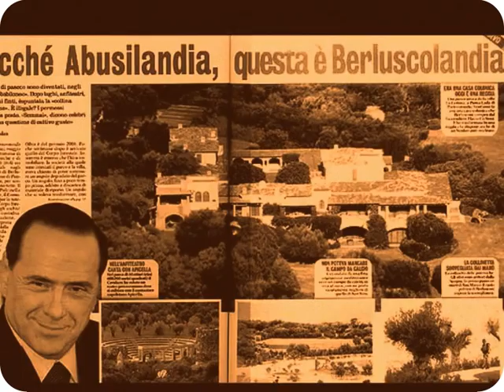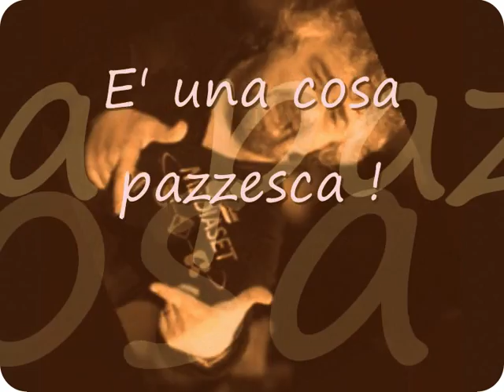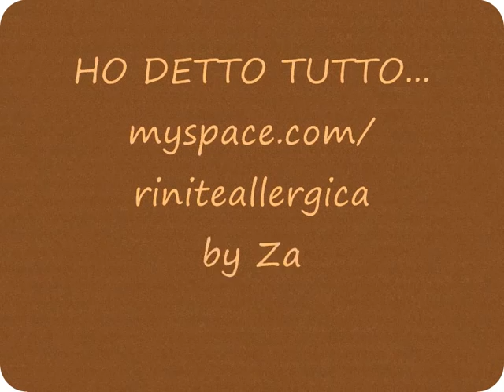CICERO IL TONTO (CANZONE PRO MOVIMENTO5STELLE)BY ZAMBRANO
HO VOTATO MOVIMENTO5STELLE!